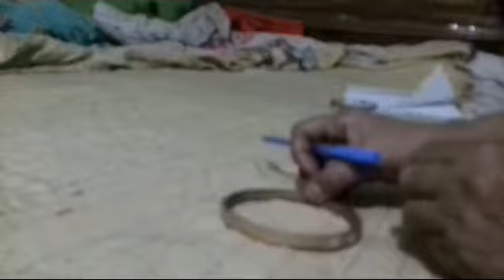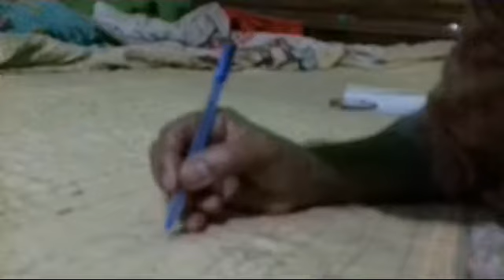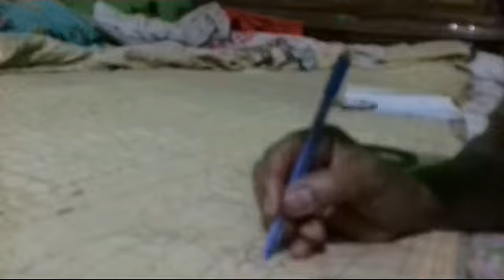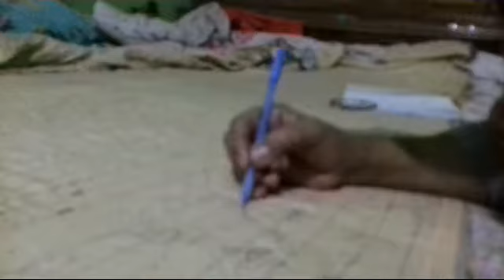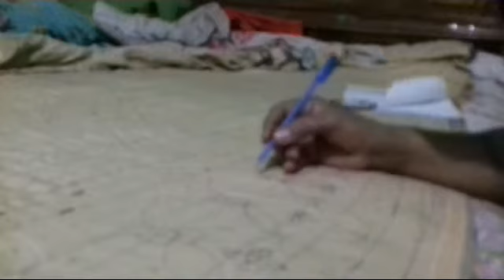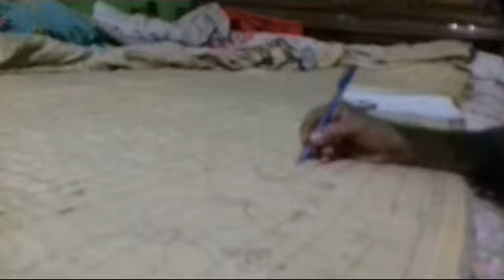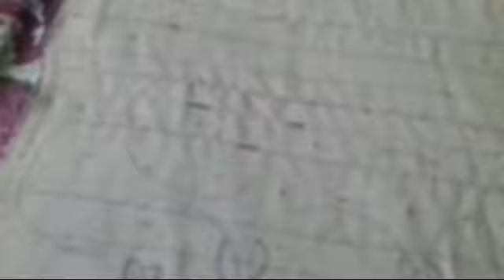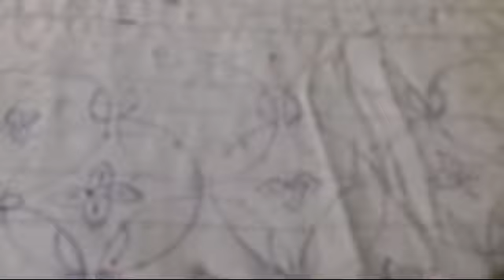নকশি কাথা ডিজাইন